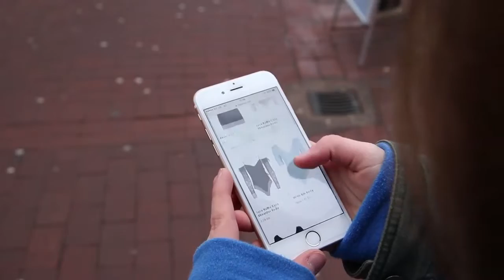"Brightons Prime " (2017) - CREATIVE MEDIA 1st year - Jed Hughes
"Factual Programme " (2017) - CREATIVE MEDIA 1st year - Jed Hughes